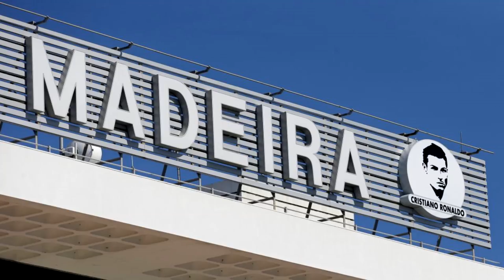7 MOST DANGEROUS AIRPORTS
In terms of traveling long distances, flying on an airplane is the fastest and easiest way to get to your destination. The only problem is that flat stretches of runway aren’t always available in certain places. This means that pilots have to be particularly skilled to land on a runway that juts out from a mountain or one that appears in a narrow valley. Here are 7 of the most dangerous airports in the world to land at.